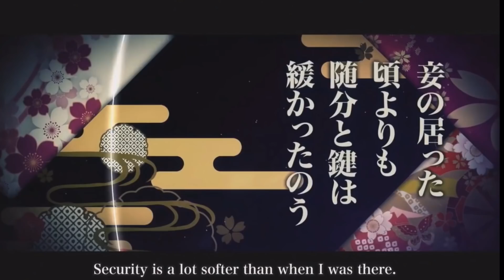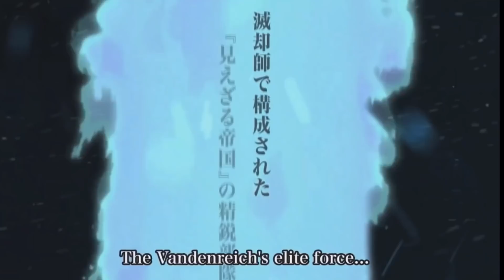ALL TYBW TRAILERS!! All Bleach Brave Souls Manga Banner Trailers!